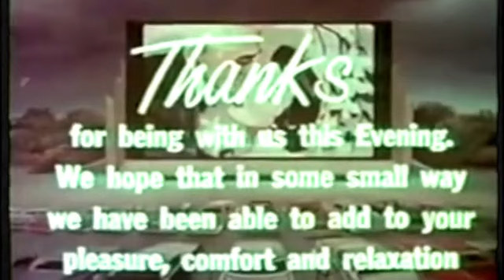Interview: Emmy Award-Winner Eddie Herman / Reviews: Miss Virginia & El Camino